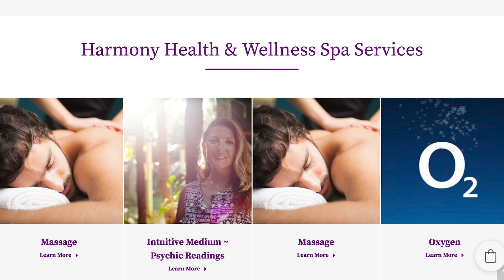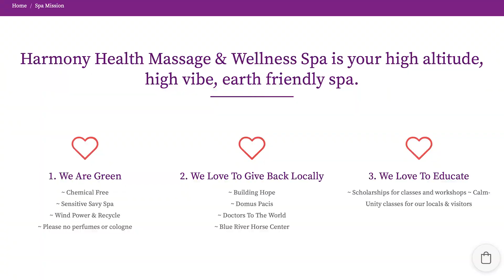Innana Harmony Health Massage The Vibe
Stop by Harmony Health Massage in Breckinridge to relax after a day on the slopes. Harmony offers multiple packages to fit your specific needs. Visit HamonyHealthMassage.com to learn more.